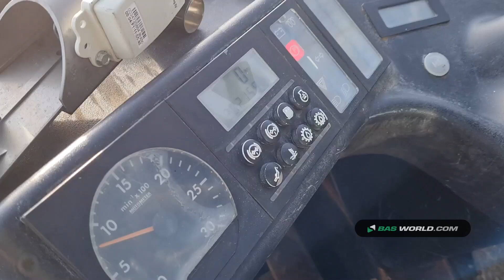70152866 Werklust WG-18 C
Werklust WG-18 C